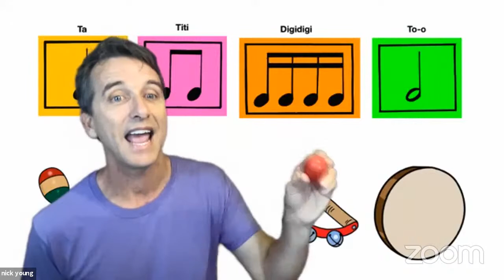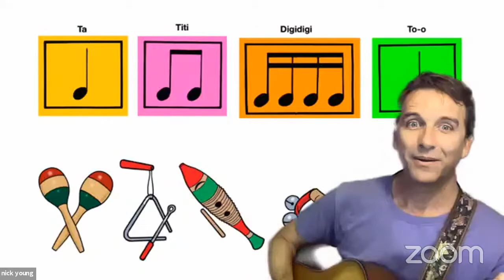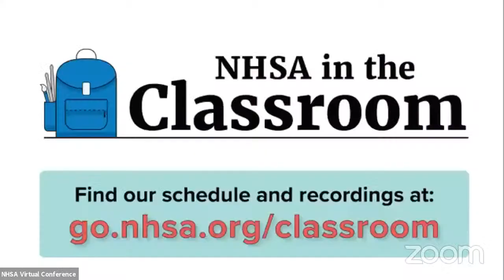NHSA in the Classroom | Journey to the ocean!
Join us in the (virtual) classroom! On Tuesday, July 6th at 11:30 am ET, NHSA in the Classroom is going LIVE with special guest Mary Gresock from The Kennedy Center.